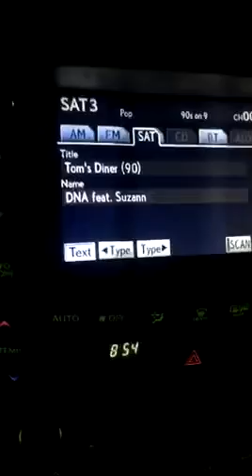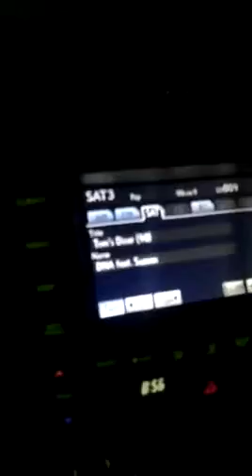A leech in my lettuce?!